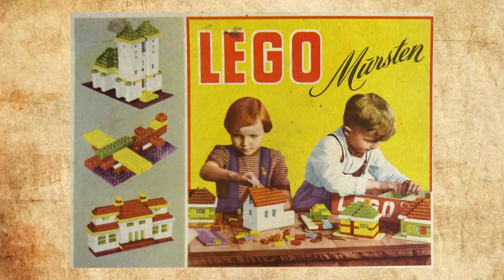Kendine Bi' Yatırım Yap - Bölüm 163: Lego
KendineBiYatırımYap’ta bu hafta Danimarkalı marangoz Ole Kirk Christiansen’in, çocukları için ürettiği ahşap oyuncaklardan başlayıp, günümüzde sinema filmlerine kadar konu olan Lego var.